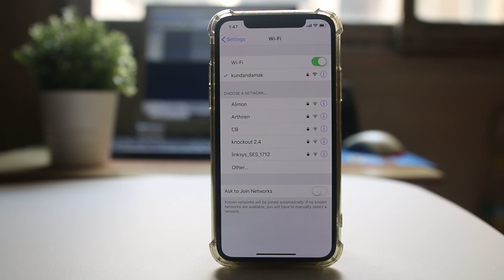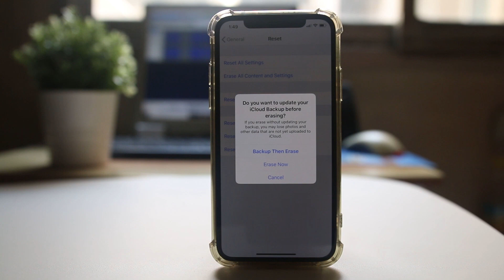WiFi button greyed out in iPhone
WiFi button greyed out in iPhone. In this video today we will see what to do if the WiFi button is disabled and is grey in iPhone

If the WiFi button in your iPhone is greyed out and it's not enabled let us see how to fix this issue. If you see right now the WiFi button in my iPhone is enabled but if it is disabled then the first thing what you will do is you will at first restart your iPhone. Sometimes restarting the iPhone fixes the minor issue.

The next thing what you need to do is you need to go to "Settings". Make sure that this airplane mode is turned off.

Now the other thing what you will do is we will go to "Settings". We will go to "General". Then we will go to "Reset" and select "Reset Network settings". Again select Network settings. So, all the network settings for your iPhone will be reset. Your iPhone will restart and just check if the WiFi button is enabled.

The other thing what you can do is from here select "Erase All content and settings" and then select "Erase now". What does this do is it will erase all the content of your iPhone and then your iPhone will go to the Factory state as if it is a new iPhone. But remember to backup all the documents before you erase the iPhone.

If all of the methods mentioned does not work then it is not a software issue, it can be a hardware issue. May be the antenna which is used to receive the WiFi signal, it is damaged because you may have dropped the iPhone on the ground for several times. In that case you need to contact with the repair center in order to repair your iPhone.

This video also answers some of the queries below:

WiFi button greyed out
iphone wifi greyed out
wifi greyed out iphone 7
wifi button greyed out iphone 7
iphone 4s wifi greyed out permanent fix
ipad wifi greyed out permanent fix
iphone 6 wifi and bluetooth greyed out
iphone 4 wifi button wont slide
WiFi disabled